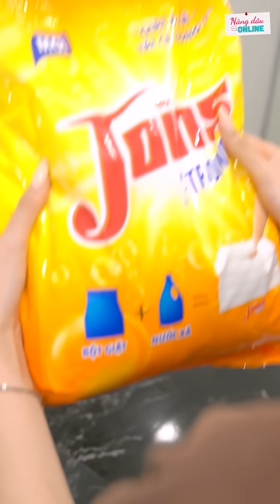Mẹ Chồng Nàng Dâu Full Tập 6: Chồng Bênh Vực Em Họ Và Pha Xử Lý Của Mẹ Chồng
Vào bạn thì bạn sẽ xử lý thế nào với trường hợp này?